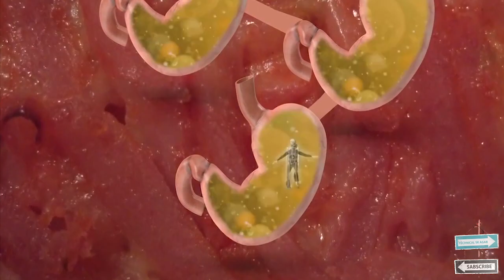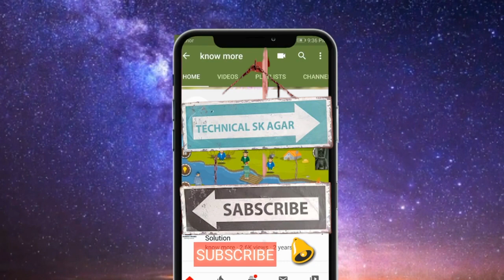WHALE Swallows a man| AGAR (Technical)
What If WHALE Swallows You| AGAR (Technical)
AGAR (Technical)
# Facts of the world
Description
It is difficult to imagine the size of the blue whale, the largest animal inhabiting the earth. They are about the length of three school buses and the heart alone is the size of a small car. There are records of individuals over 100 feet (30.5 m) long, but 70-90 feet (23-27 m) is probably average. An average weight for an adult is 200,000 to 300,000 pounds (100-150 tons). Blue whales are an overall blue-gray color, mottled with light gray. Cold water diatoms adhere to their skin and sometimes give their bellies a yellowish tinge, giving the blue whale its nickname of "sulfur bottom." Blue whales are long and streamlined. Their dorsal fins are extremely small, and their pectoral flippers are long and thin. Blue whales are rorqual whales, a family of baleen whales with pleated throat grooves that expand when the animal takes in water while feeding. In blue whales, 55-68 throat grooves extend from the throat to the navel. Blue whale baleen is black with over 800 plates.

Range/Habitat
Blue whales have been found in every ocean of the world. Blue whales swim individually or in small groups. Pairs are very commonly seen. Approximately 2,000 blue whales live off the California Coast and migrate to Mexico and Costa Rica.

Mating/Breeding
Females give birth to calves every two to three years. They remain pregnant for about one year before giving birth. When born, the blue whale calf is about 23 feet (7 m) long and weighs 5,000 to 6,000 pounds (2,267 to 2,722 kg). A nursing blue whale mother produces over 50 gallons (200 liters) of milk a day. The milk contains 35 to 50% milk fat and allows the calf to gain weight at a rate of up to 10 pounds an hour or over 250 pounds (113 kg) a day! At six months of age and an average length of over 52 feet (16 m), the calf is weaned. The blue whale reaches sexual maturity at around 10 years of age.

Behavior
The favorite food of these giants is krill, or shrimp-like euphausiids, that are up to three inches long. Blue whales must eat two to four tons of krill a day during the feeding season. They concentrate on feeding during the polar summers primarily around the Channel Islands, Monterey Bay, and the Farallon Islands/Cordell Bank. During the winter months, they migrate to the warmer waters in Mexico and Costa Rica.

Status
The blue whale was too swift and powerful for the 19th century whalers to hunt, but with the arrival of harpoon cannons, they became a much sought after species for their large amounts of blubber. The killing reached a peak in 1931 when 29,649 blue whales were taken. By 1966, blues were so scarce that the International Whaling Commission declared them protected throughout the world. Today, there are between 8,000-9,000 blue whales in the oceans, and they are considered an endangered species. However, we can see them in the summer and fall off the central California coast, feeding in such places as the Gulf of the Farallones and Cordell Bank National Marine Sanctuaries. The National Oceanic and Atmospheric Administration (NOAA) estimates more than 1,600 blue whales feed along the California coast. This population makes up the largest concentration of blue whales in the world.

At The Marine Mammal Center
The Marine Mammal Center does not treat blue whales on-site.